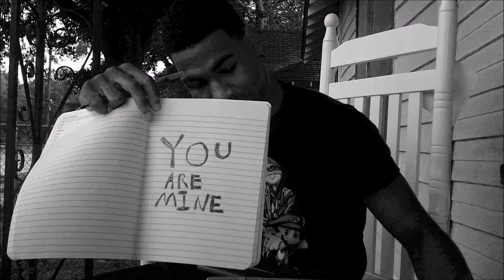Life Support Chapter 8: The Painter